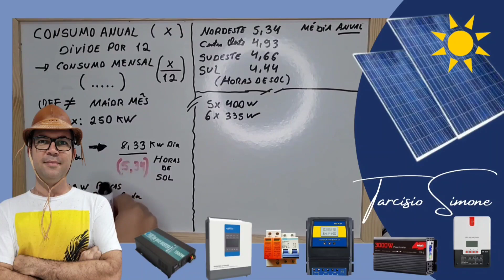Como montar sistema OFF GRID completo do Zero - Estrutura e Inversores - Energia Solar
Mais uma aula de como montar sistema off grid completo do Zero - Estrutura e Inversores

4000/8000w LVYUAN 220v - Estoque BRASIL/CHINA
4000/8000w LVYUAN 110v - Estoque BRASIL/CHINA
3500/7000w LVYUAN 220v - (Entrada 12/24V)
3000/6000w LVYUAN 220v - (Entrada 24v ) BRASIL
2500/5000w LVYUAN 110v - (Entrada 12/24V) BRASIL
2000/4000w LVYUAN - Estoque BRASIL/CHINA
1500/3000w LVYUAN - Estoque BRASIL/CHINA
1000/2000w LVYUAN - Estoque BRASIL/CHINA

Lifepo4 105Ah - LITOKALA VARICORE envio mais lento